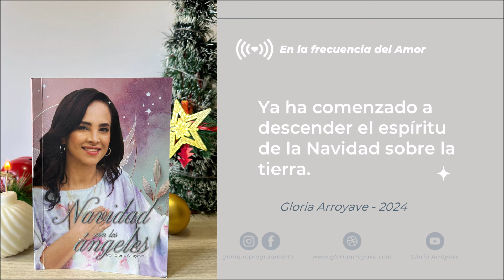Ya comenzó a descender el Espíritu de la navidad sobre la tierra | Gloria Arroyave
Talleres de Navidad:
Diciembre 7 de 2024 Miami - Diciembre 14 Medellín - Diciembre 15 Pereira
TODOS LOS EVENTOS INCLUYEN EN EL VALOR - LA NOVENA DE NAVIDAD